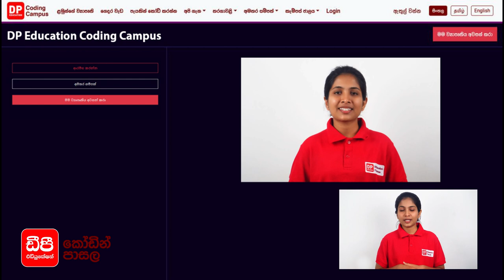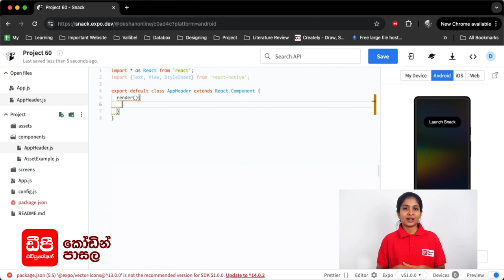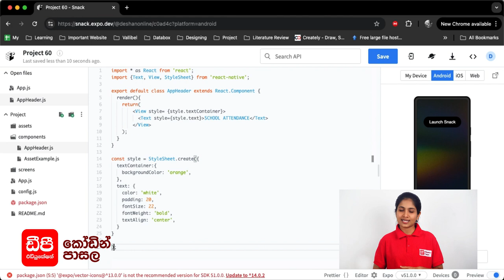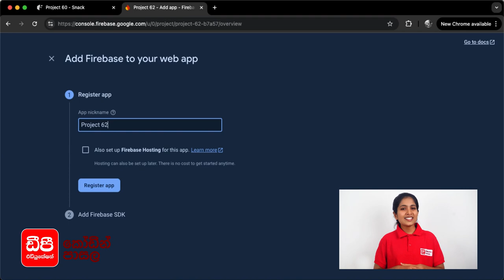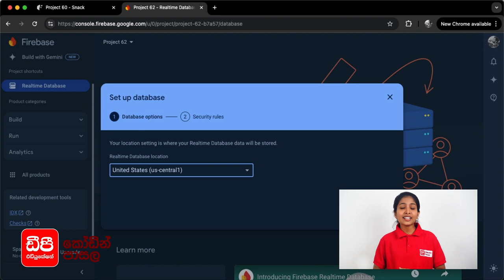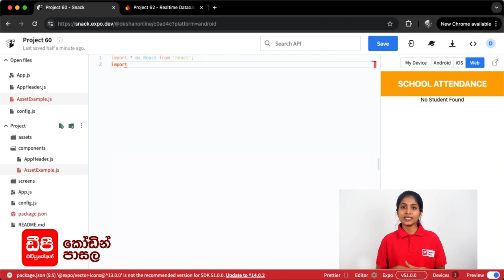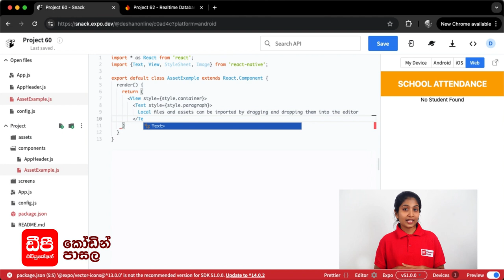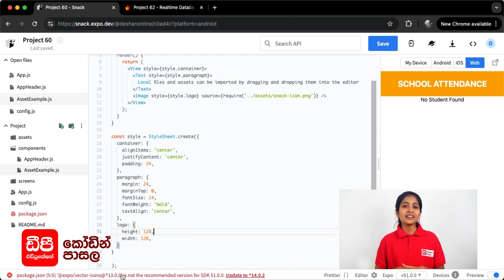DP Education Coding Campus - Project 62